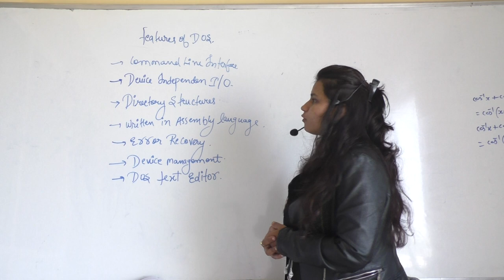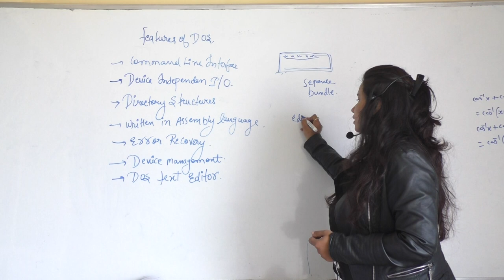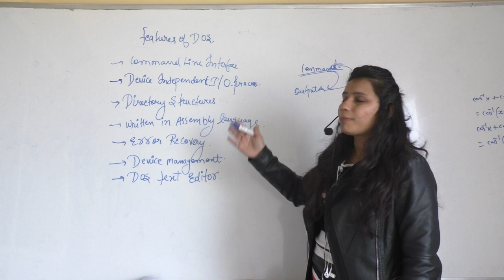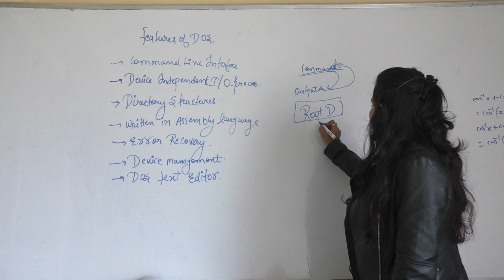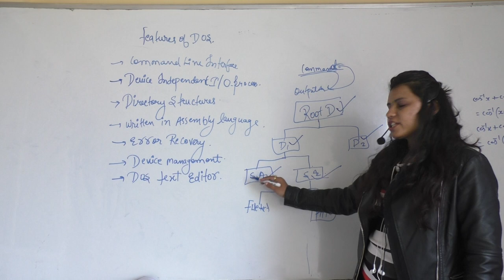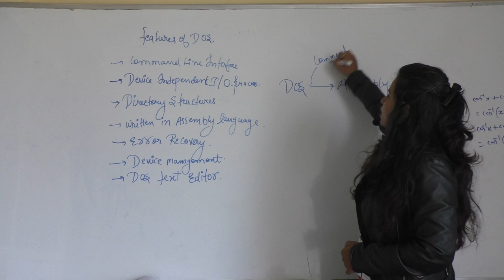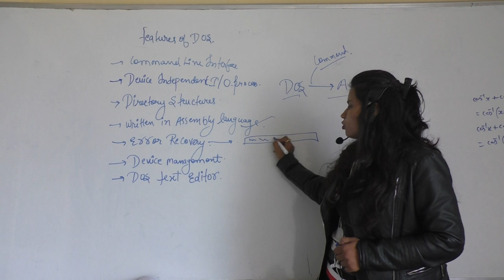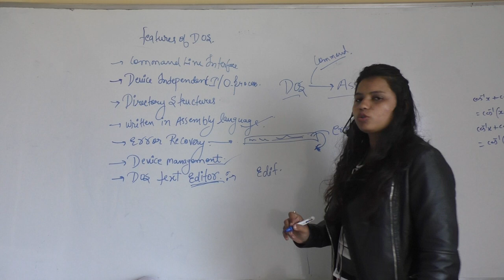"Feature of "DOS" (DISH OPERATING SYSTEM )? class 9 computer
[Pls call if you want online home tuition any class any subject ] .. 6 days demo free . (PLS CONTACT US IF YOU WANT TO TEACH ON OUR CHANNEL SMART PAY 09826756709 , 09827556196 , 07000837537, 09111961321 , 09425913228 ),

 PERSONAL TUTOR IS ONE OF THE PIONEER IN THE FIELD OF EDUCATION WHICH PROVIDES EDUCATIONAL SERVICES PAN INDIA WITH THE HELP OF ITS 1000 ACTIVE TEACHERS WE ASPIRE TO FLOURISH A NEW WAVE OF MODERNITY IN THE FIELD OF EDUCATION KINDLY SUBSCRIBE OUR CHANNEL TO BE A PART OF THIS EDUCATION HUB.KINDLY WHAT'S APP UR DEMAND OR ANY HELP ON 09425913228 .HAPPY TO HELP U.[PLS. CALL ME IF YOU WANT TO TEACH ON OUR CHANNEL]